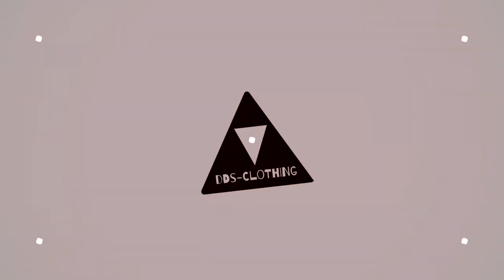Billie Eilish everything I wanted | Choreography Omer Stier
Some songs are so well done that they manage to put you exactly in their space.they manage to give you that connection, that feeling and you listen and turn into that person.I hope I captured the essence of that with this choreography.creating and Teaching it was a blast and Mia thank you for  performing it  so beautifully!

Choreography - Omer Stier
dancer - @mia_kasovich

only@dancitydancestudios